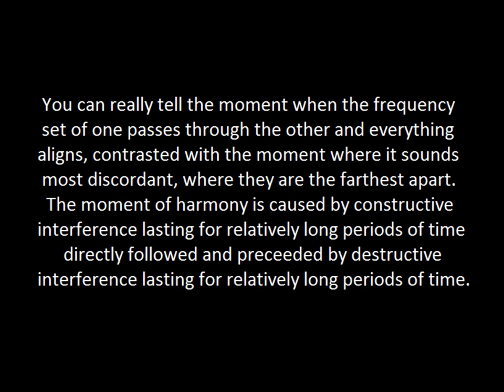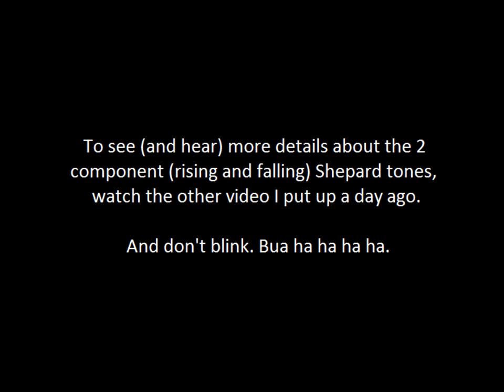Shepard rising and falling tones simultaneously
Exactly what it says on the label. This sound should be generated in a video game when you're in some special room with some sort of magic artifact, I think. That would be pretty good.

Note: The period of the rising or falling tone is 8 seconds - that is the time it takes for the rising tone to rise in pitch by the distance between the simultaneous notes being played, and the same for the falling tone. Thus like two cars heading toward each other on a highway appearing to each other to be moving at twice the speed either one is moving to someone sitting at the side of the highway, the frequency components pass through each other once every 4 seconds. That is why you hear that moment of harmony (at least that's what I'd describe it as hearing it on this computer, maybe it sounds completely different on yours) every 4 seconds. Why it sounds like it alternates higher and lower in pitch every other time they come together, that is because the SET of frequencies they all are at are offset by HALF a standard frequency separation each time they come together, since it only takes 4 seconds for them to come together but 8 seconds to truly repeat. Why that ends up sounding higher and lower each time (since really it ISN'T higher or lower, no more than the set of odd integers is higher or lower than the set of even integers), however, that is I guess an illusion of perception. But it's cool.